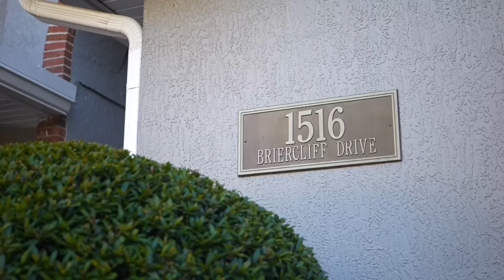1516 Briercliff Dr, Orlando, FL 32806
Gorgeous Lakefront Home on Lake Lancaster, Now Available!